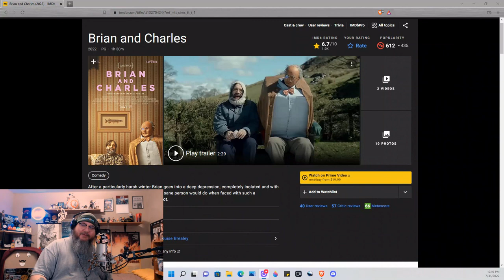Brian and Charles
Happy Monday Yall!
Today we are discussing Brian and Charles, a delightful movie from North Wales. Don't let that scare you away though, it's a heartwarming film shot in a documentary style.

The Conqueror Challenges
theconqueror.events/r/PR3654

Geek Grind Coffee is awesome as well. Especially Nerdrotics Blend..

Need fitness help?
@ericrobertsfitness on Instagram.